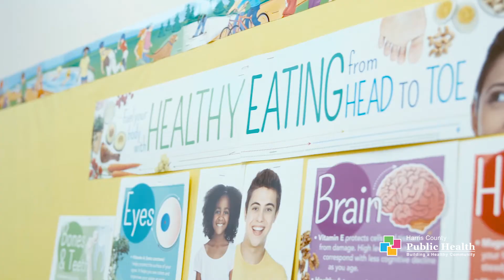2019 - Dr. Shah's Holiday Message to the Harris County Staff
Happy Holidays from Harris County Public Health. Dr. Shah, the Executive Director of Harris County Public Health, gives his Holiday Message to the Harris County Public Health Staff.